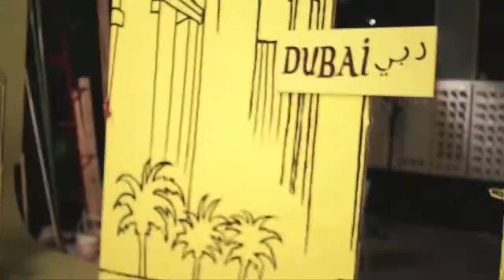Batik // Sonbahar-Kış 2011-12 Ayşe Arman